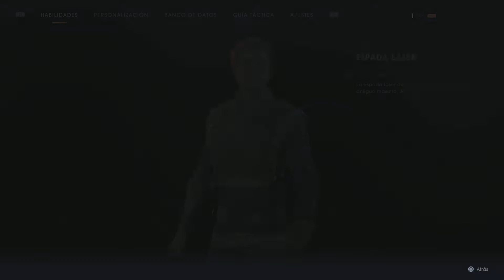STAR WARS Jedi: Fallen Order Taron Malicos